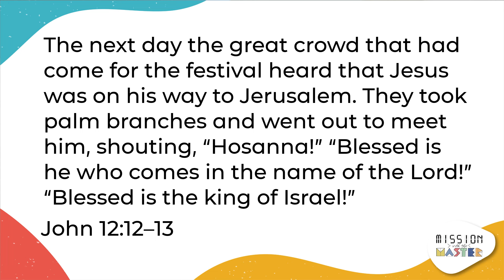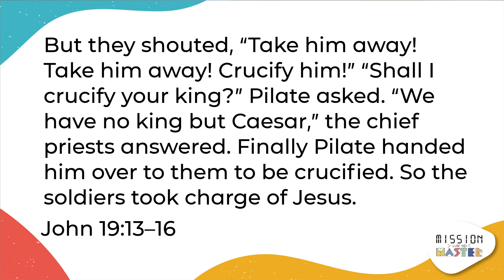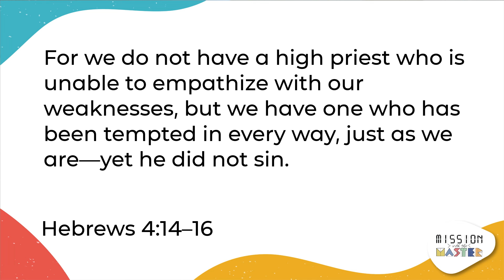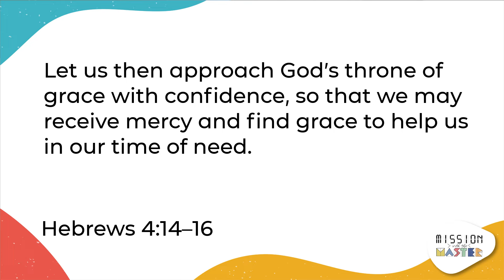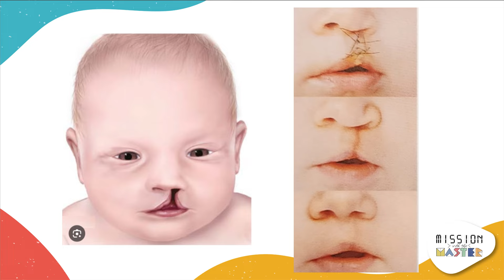"Just Like..." Sermon by Rev Melvin Huang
For the AMKMC Palm Passion Sunday Worship Service on 24 Mar 2024. This was also the InterGenerational Sunday.